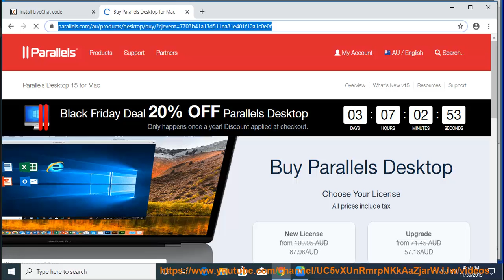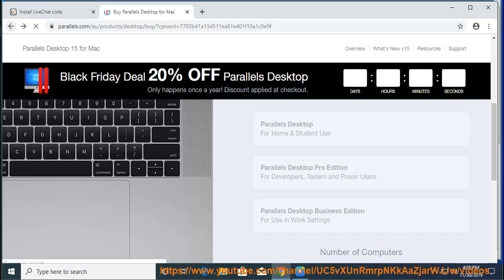Parallels 2019 Black Friday Deal (20% Off)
Hit & grab Parallels 2019 Black Friday Deal. Learn more?

NordVPN Black Friday 2019 deal update: Get NordLocker for free
AVG 2019 Cyber Week Sale: Additional 20% off
Norton 2019 Black Friday & Cyber Monday Holiday Pricing 11/27-12/3